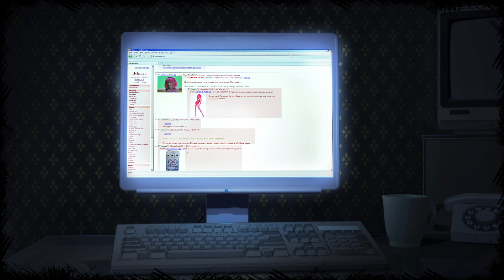Dogmat - Бесконечное лето (Рут Мику) pt.1